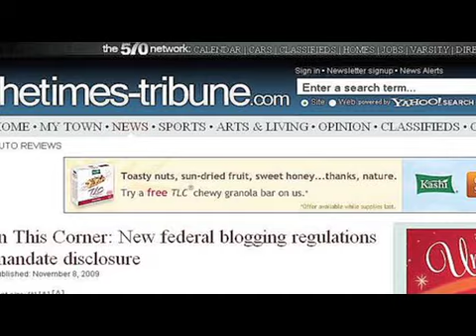WVIA State of Pennsylvania - Who Says It's NEPA News? - Tonight at 7 on WVIA-TV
Do NEPA reporters make news when they report it? Is there really a difference between liberal and conservative coverage and how do YOU tell the difference? Meet and talk to 5 NEPA newspaper reporters as they tell you what's important and how they decide, on our next State of Pennsylvania.